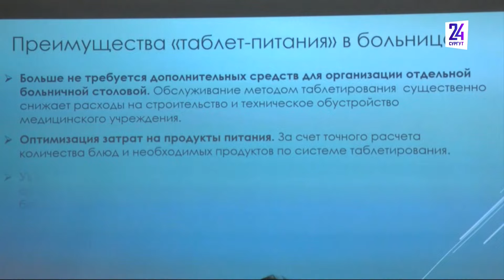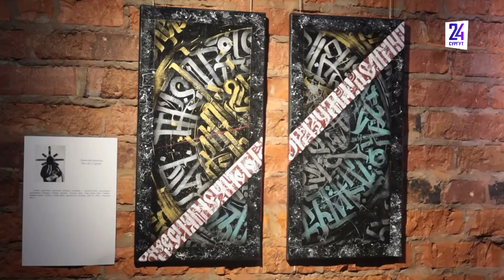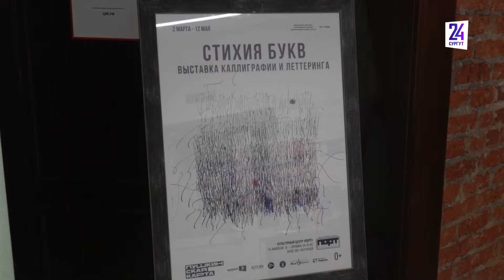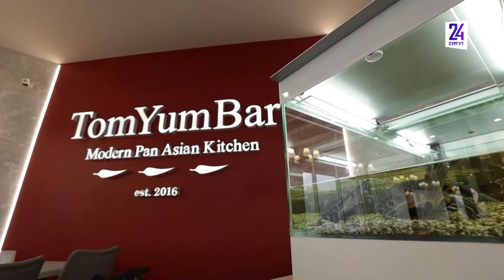Новости. Сургут 24. Дневной выпуск. 06.03.2024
● Из Сургута в зону СВО отправились фуры с гумпомощью ● В Сургуте дети в 2 захода разгромили снегурочку в ледовом городке ● В Сургуте прошла школа-семинар по питанию в больницах